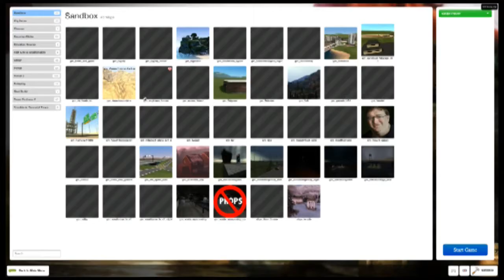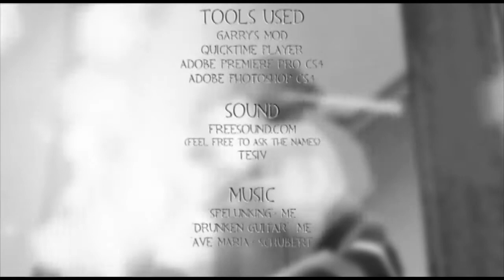Stop the Fnaf War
Please stop this b*llocks.

Tes:IV

0:00 Spelunking- Me
0:44 Drunken Guitar- Me
0:57 Ave Maria- Schubert